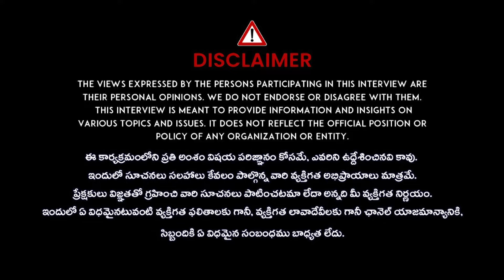Aghora YS Balakrishna Sensational Comments On Nagakanya Bhavitha | iDream News